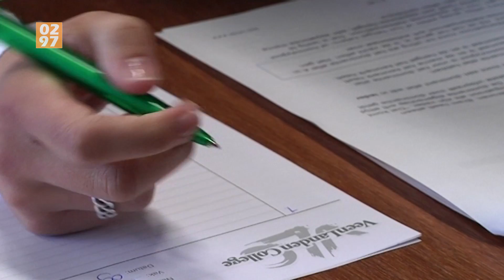VLC'ers nu al in de examenbanken - 0297.nl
Een spannende tijd breekt aan voor scholieren in het middelbaar onderwijs. Woensdag beginnen de schoolexamens. Drie weken lang moeten leerlingen zwoegen voor dat ene felbegeerde papiertje: hun schooldiploma.

De voorbereidingen voor de examenperiode zijn inmiddels in volle gang. Bij docenten en examinatoren, maar natuurlijk ook al enige tijd bij de scholieren zelf.

Door heel Nederland doen in totaal zo'n 212.000 leerlingen eindexamen. Het grootste deel (112.00 duizend) doet dat op vmbo-niveau. Verder doen zo'n 60.000 havisten en 40.000 vwo'ers examen.

Op het Veenlanden College oefenen leerlingen in een realistische setting op het eindexamen doen.